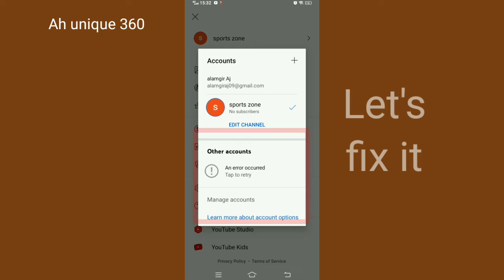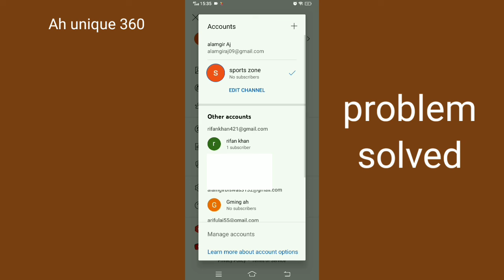An error occurred tap to retry YouTube account problem 2022.How to fix an error occurred on Youtube